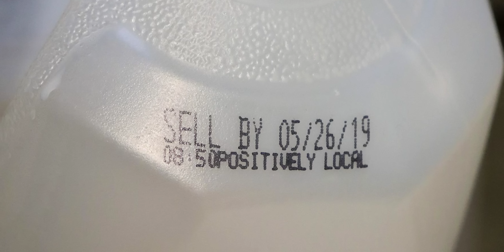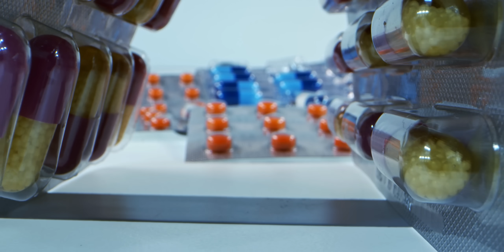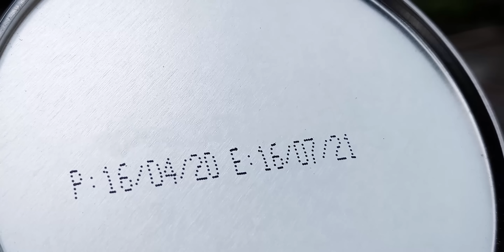Datele De Expirare Sub Semnul Întrebării